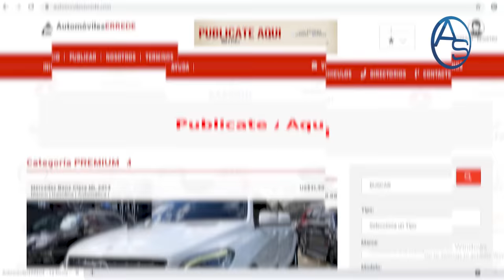Lo Que No Pudieron Ocultar Del Autor Intelectual Caso Arquitecta Rosado!